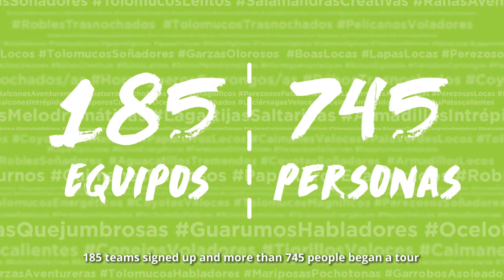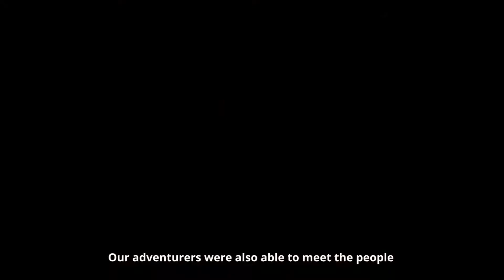CRx5 Challenge: This is how we enjoyed the adventure!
The CRx5 Challenge was a team competition that, in its first edition, consisted of visiting 5 national parks and completing a series of challenges.